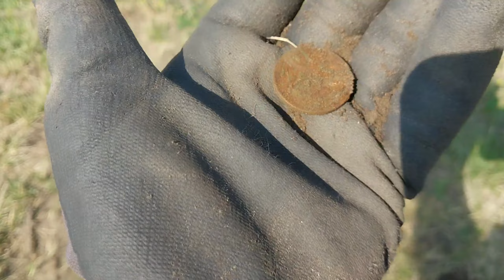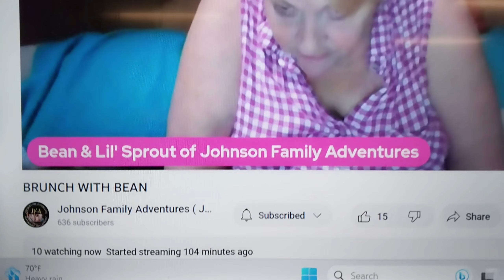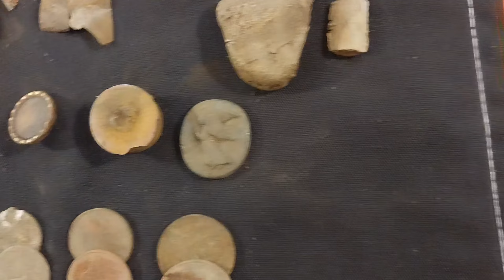Straight Up Metal Detecting : "Mott High School" : 2023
Got off of work and wanted to metal detect. As I was driving I saw Mott High school at the same time as BLUDSHOT...from Mott high school was playing. What better place to hunt at that time.